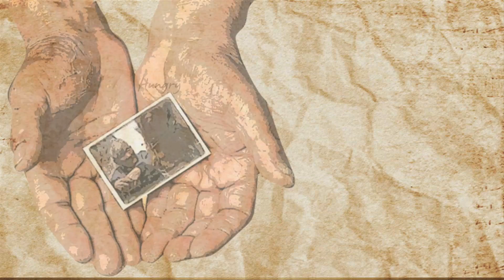KOFFIA Official Trailer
October 1st-5th, 2010.
Dendy Opera Quays, Sydney

Edited by Saeromi Nam